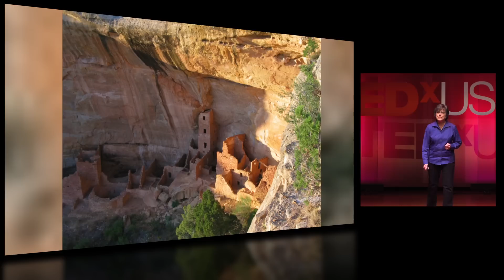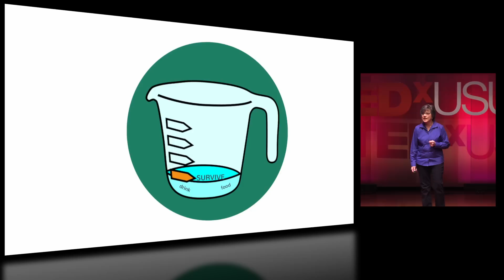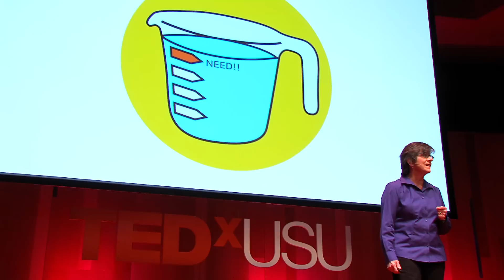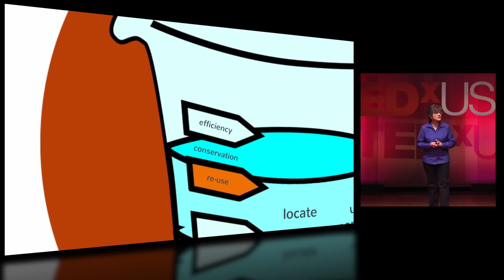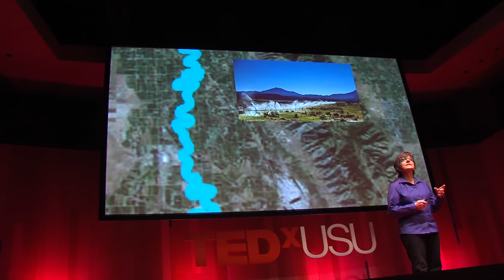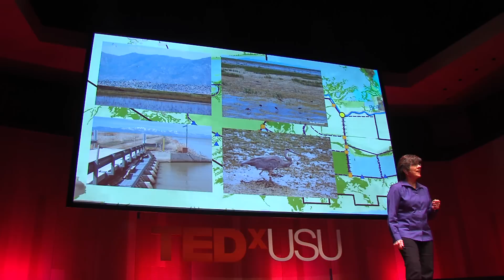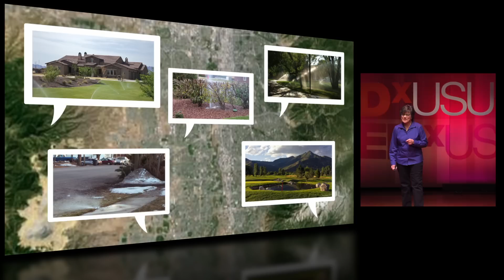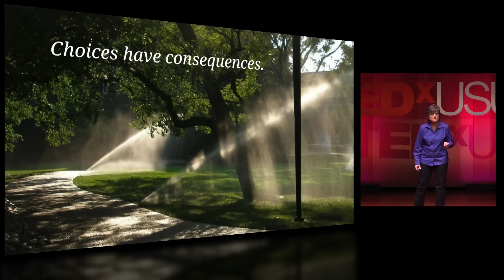Water Needs and Wants: Joanna Endter-Wada at TEDxUSU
How much water do communities in the arid western United States need to survive? It depends on what the public decides to do with the water. Fundamental ethical considerations, policy debates, and planning concerns must be addressed to adequately answer this question. As a society how do we ensure that our wants for water do not imperil the human and ecosystem need for water?

Joanna Endter-Wada is an Associate Professor of Natural Resource and Environmental Policy in the S.J. and Jessie E. Quinney College of Natural Resources at Utah State University. Her work focuses on water policy and law in the U.S. West where she contributes to finding more equitable and sustainable approaches for using this vital resource. After researching water issues and interacting with water officials, managers, users, and scientists for more than two decades, Endter-Wada appreciates the many challenges and trade-offs involved in water-related decision making.

As an academic researcher and practicing scholar of public policy, Endter-Wada engages in interdisciplinary science projects, translates science to the general public, and serves in appointed positions on task forces, boards, and committees. She has worked with government agencies at the federal, state, and local levels on water, urban landscape, forestry, fisheries, public land, and wetland issues. She is a member of the International Association for Society and Resource Management, the American Water Resources Association, and the Ecological Society of America.